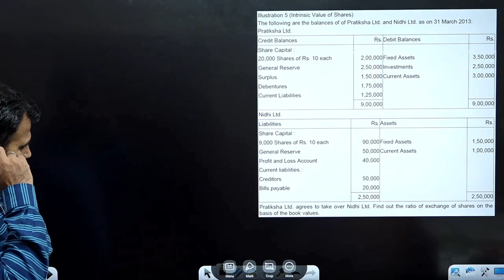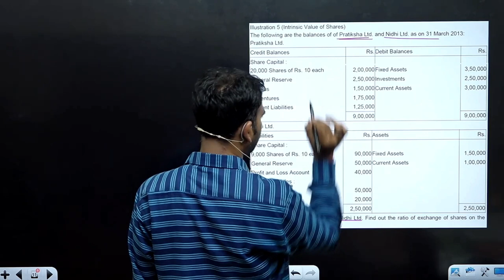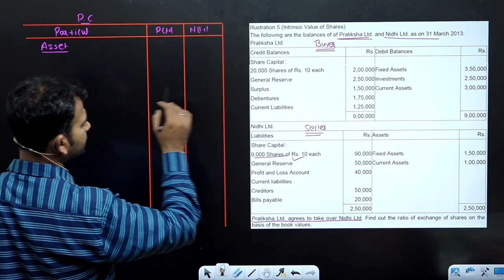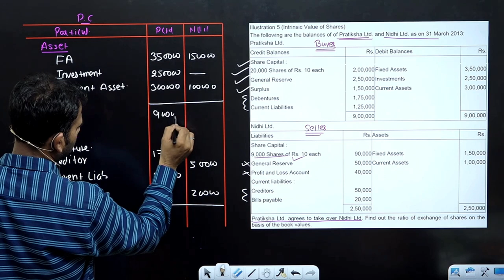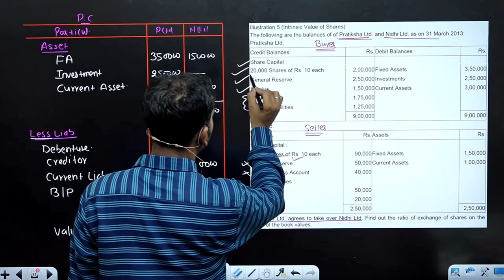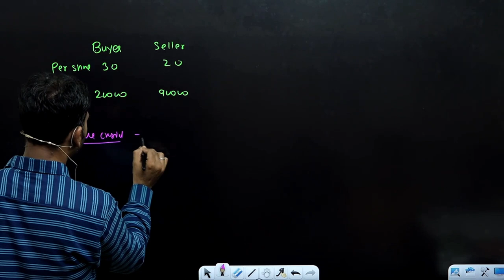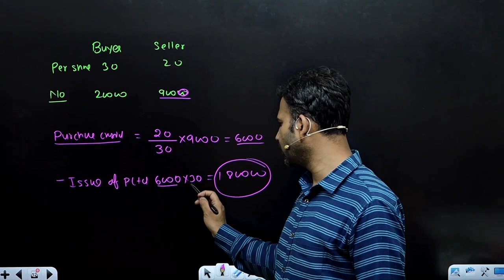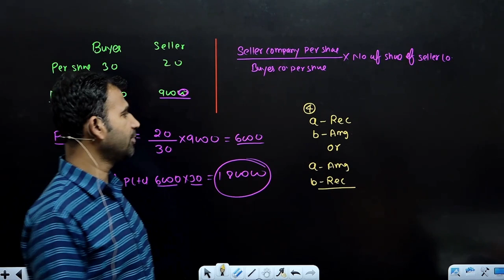corporate account for bcom / intrinsic value of shares / amalgamation / part 5 / dusol / by anuj sir